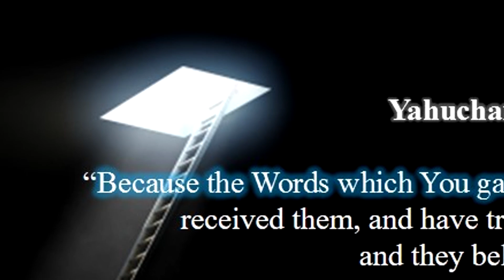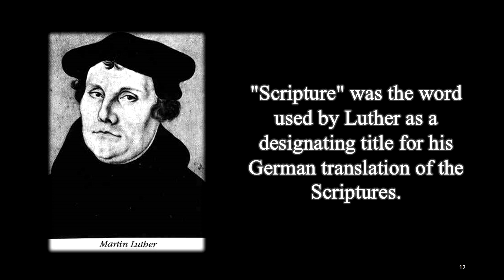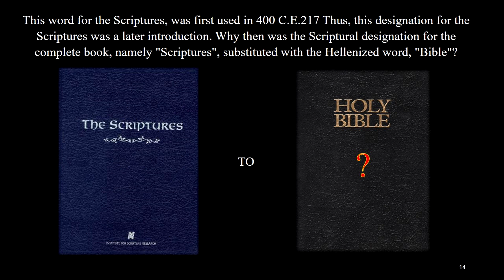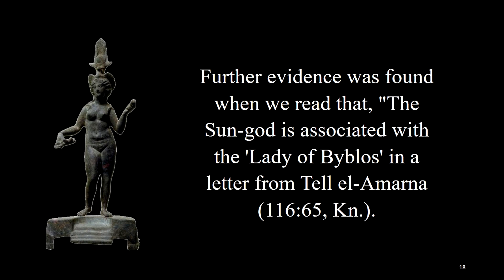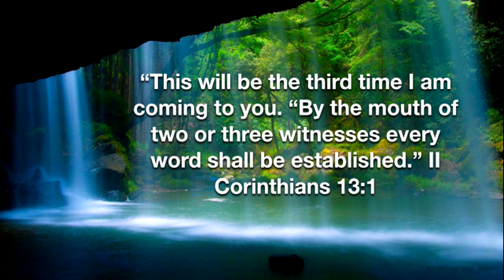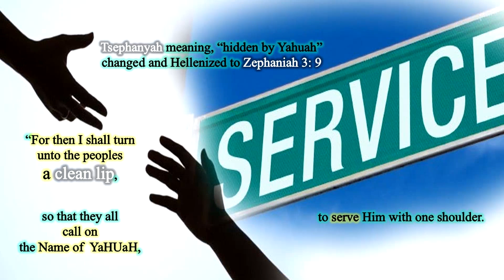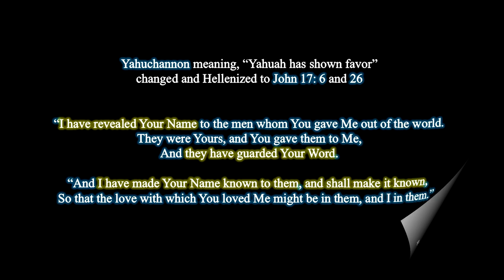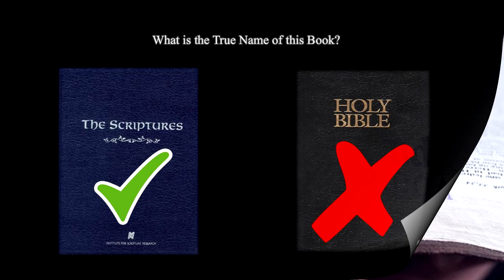Is it the Scripture, or is it the Bible? The Truth Can Help Set You Free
In this day and age in which the world, and its world religions are rushing to redefine everything it can, we find as an example, the latest onslaught in wordsmithing is to ensure we can no longer define men as men, and or women as women. Sure you can change the definition if you like, but this still does not mean its true either biologically, medically,  and or Scripturally.

Wordsmithing is an old art that some believe was created to change the truth in the Word itself so that the world, and its world religions could take control of the masses in thought, let alone economics.

In this Scriptural Word Study we explore just how the Scriptures became to be known under the pagan name, "bible".

Most of this Scriptural information can be found in a book by CJ Koster entitled, "Come Out of Her My People".